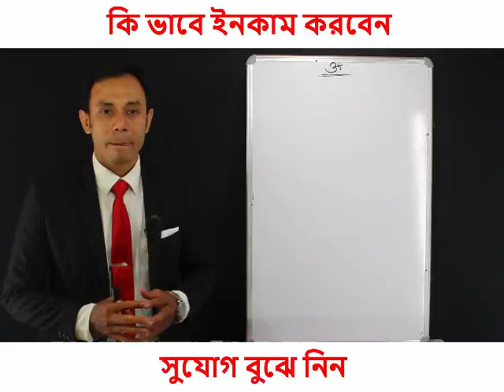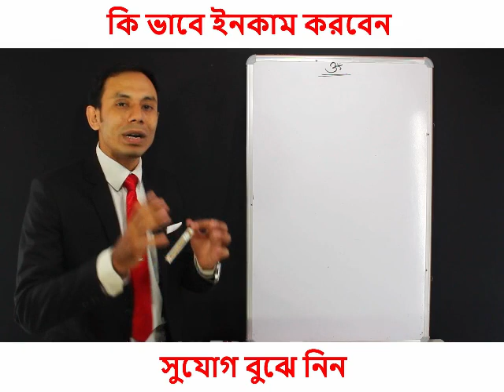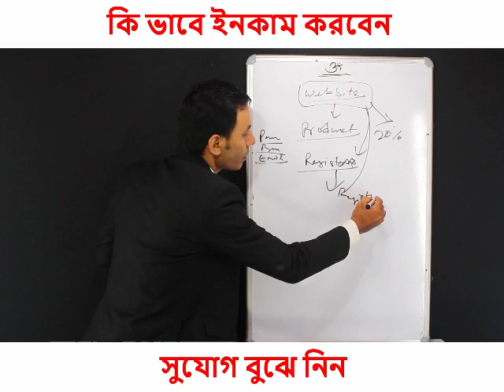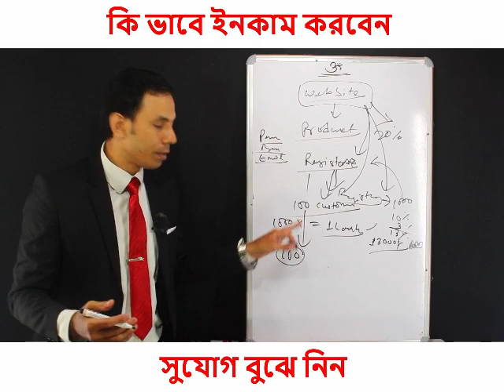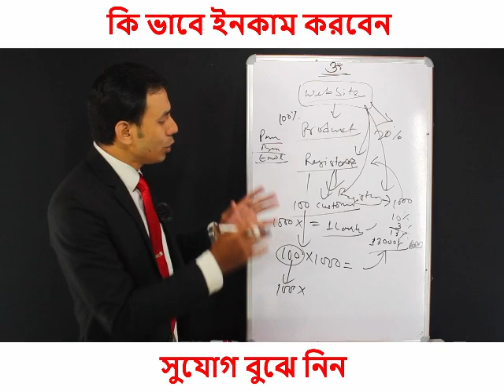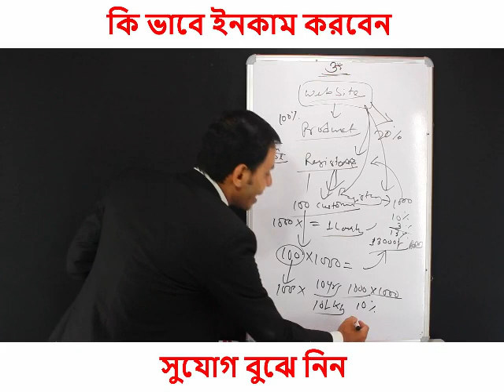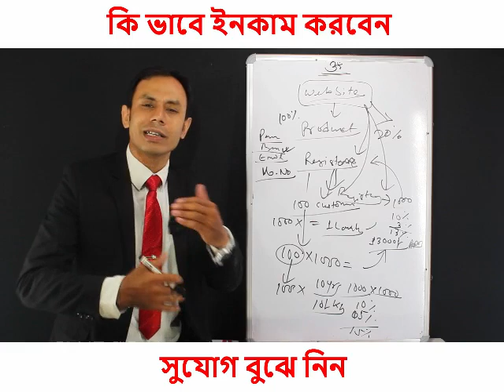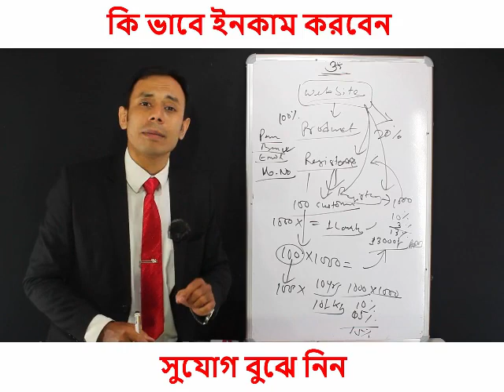How to earn money online | Work from home | Atma Nirbhar Abhiyan